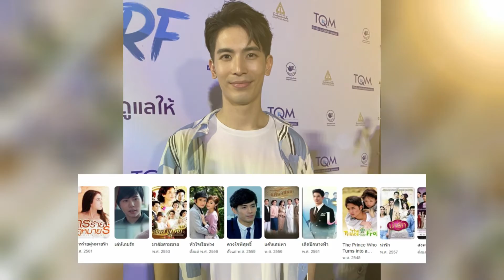ประวัติ สน ยุกต์ ส่งไพศาล : PRvariety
PRvariety ข่าวประชาสัมพันธ์เพื่อสังคม